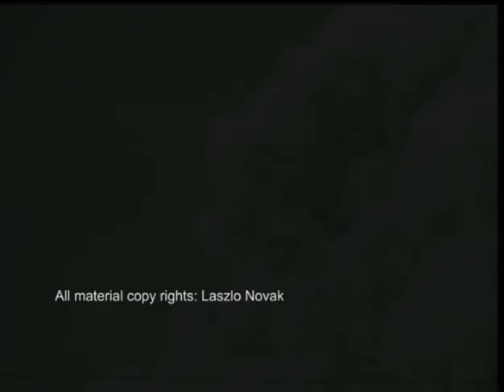Massive UFO Sightings over Sydney.9.3.2013.Episode1.Proof they are visiting and watching us!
Real Proof!They are visit And watching  us! I went outside to UFO Hunting 11:40 am and they Hunted me.I never think I have any chance
to filming 5-9 large soccer ball shape UFO in one time together.Please watch all my episode because When I put 3 hour capture in one no buddy have time to watch all in one. When I started to filming was 11:40 Am and when I  stop to filming was 3 Pm. And the sighting was on this time.I just can't stop to filming.This object was very high altitude.The shape: Soccer ball shape and the bottom the craft light was spinning around.camera was using:SONY D C R-T R V 530 Digital video camera with MASSA I R 850 Infra red filter fitted. N S W. The UFO was  Travelled towards Wollongong, N S W. Was Hovered over Holsworthy